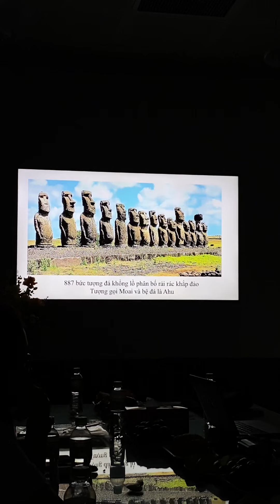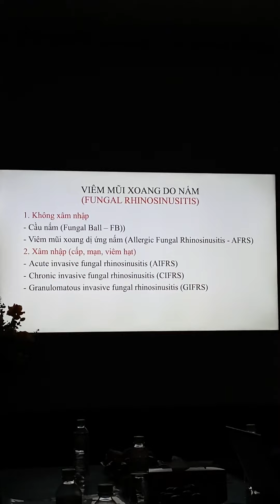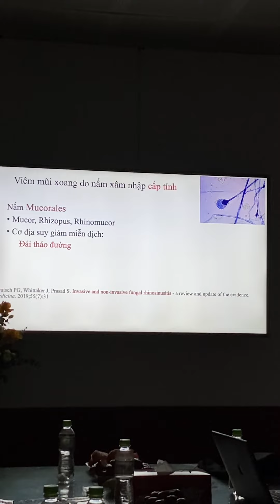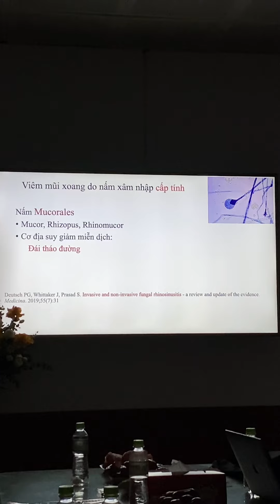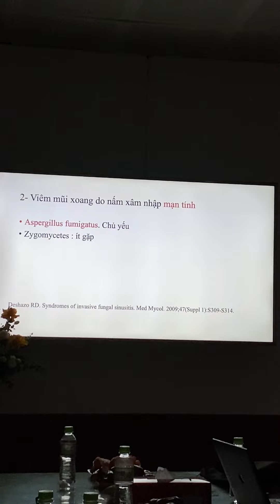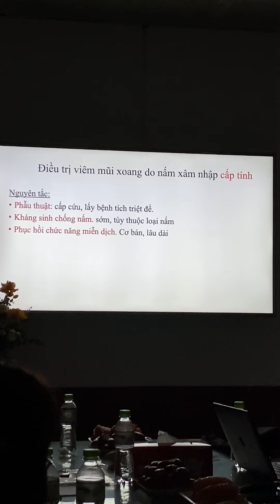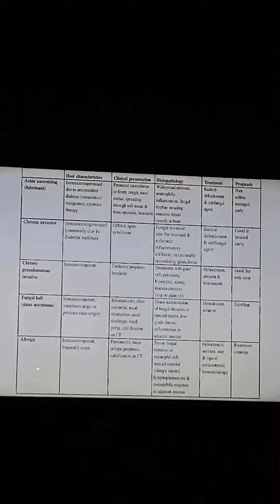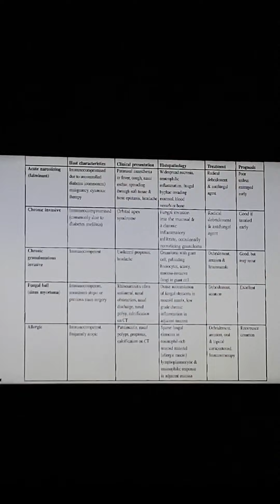Tổng quan về Viêm mũi xoang do nấm ( Phần 4 ) - PGS. Lê Công Định